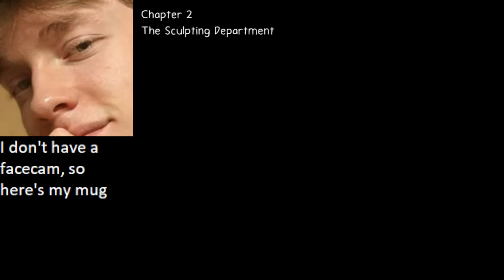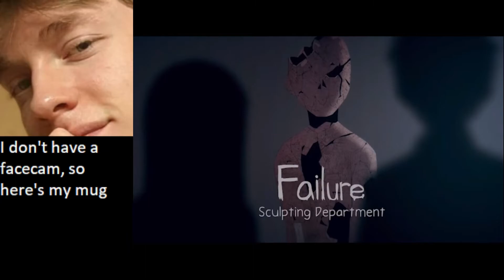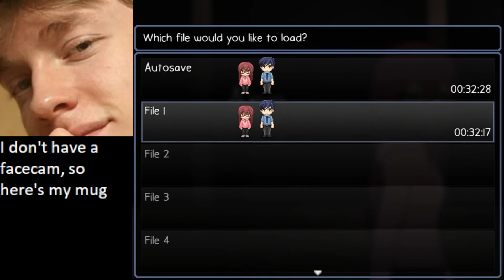Ann Let's Play - Part 2 | TIME TO MAKE SOME...ART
I really hope everyone enjoyed the video! We'll be playing lots of awesome games and having fun :)